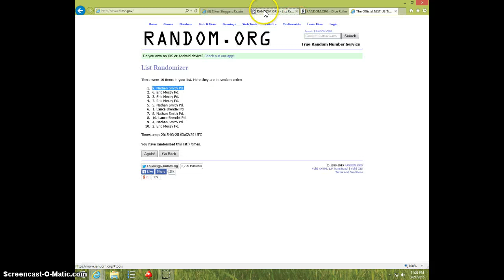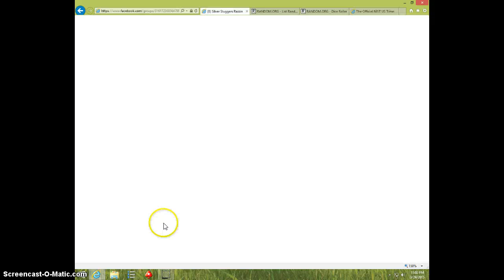STAN MUSIAL AUTO/50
BENNIE AVERY